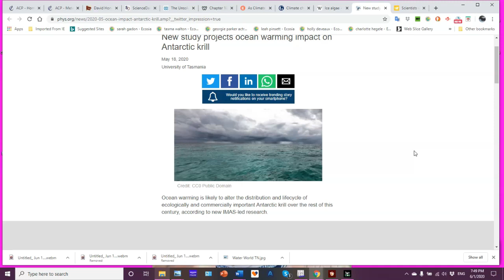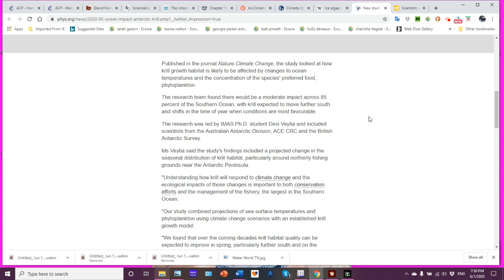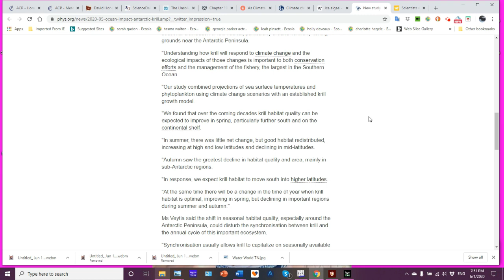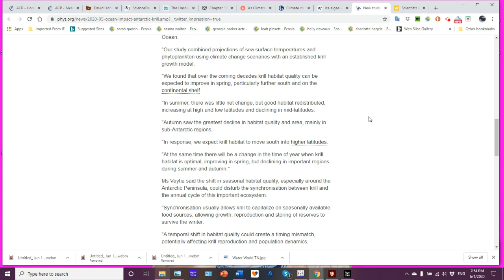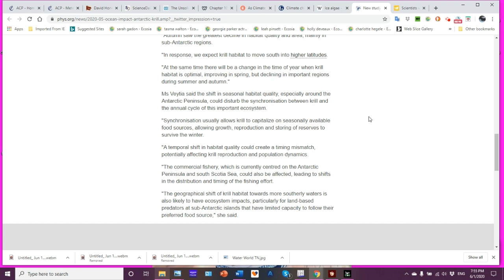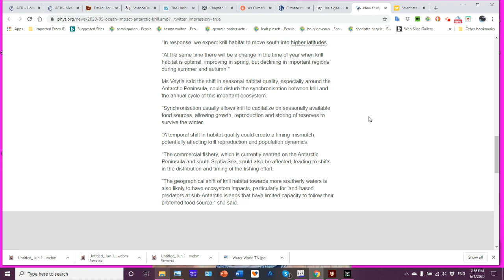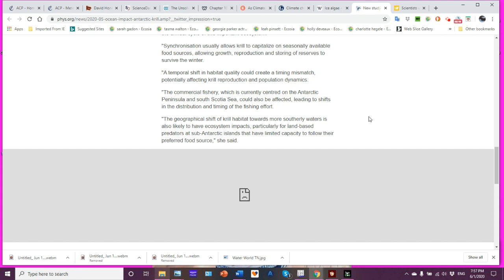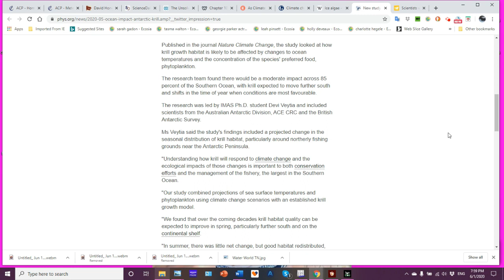Ocean Warming and Antarctic Krill